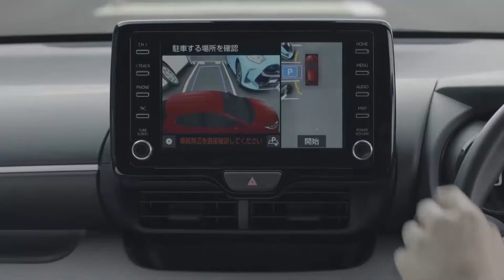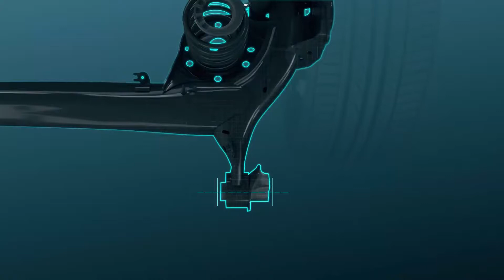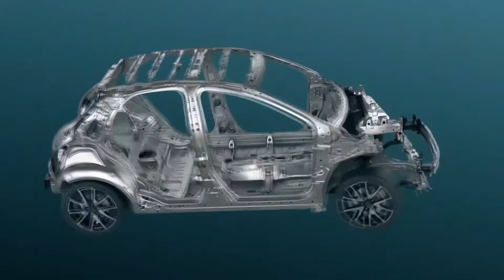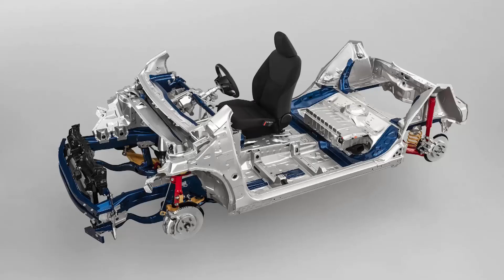2020 Toyota Yaris Exterior and Interior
Компактный автомобиль нового поколения превосходит свой класс, предлагая удовольствие от вождения, высочайший в мире уровень эффективности использования топлива и передовые технологии обеспечения безопасности и защиты

    Первое использование платформы TNGA * 1 для компактных автомобилей. Легкое, но очень жесткое тело с низким центром тяжести.
    Принимает новейшую трансмиссию, в том числе 1,5-литровый рядный трехцилиндровый двигатель Dynamic Force Engine, основанный на философии дизайна TNGA. Этот двигатель преследует как ходовые качества, так и самый высокий в мире уровень эффективности использования топлива для гибридного автомобиля, а также удовольствие от вождения.
    Toyota также впервые предлагает E-Four (электрическую систему полного привода) на компактном автомобиле.
    Уплотненная кабина без помех и компактная форма, простирающаяся от центра кузова до передних и задних колес, демонстрируют активный динамичный дизайн, который, кажется, готов к взлету в любой момент.
    «Advanced Park» * 2, усовершенствованная система поддержки парковки Toyota (первая на автомобиле Toyota) и новейшая система безопасности Toyota, которая теперь обнаруживает встречные автомобили (первая на автомобиле Toyota) при повороте направо на перекрестке и на пешеходном переходе. улица при повороте направо или налево, стандартная * 3.
    Расширенные функции комфорта и удобства включают «Turn Tilt Seats» * 2 (впервые на автомобиле Toyota), которые облегчают вход и выход из автомобиля, и Display Audio (стандартно для всех моделей), который может соединяться со смартфонами, и дополнительный источник питания. розетка доступна для гибридных версий в Японии.

Новый Yaris был разработан для достижения новых ценностей в компактных автомобилях следующего поколения. Новый Yaris - это компактный автомобиль нового поколения, использующий платформу TNGA * 1, на которой Toyota в будущем будет строить свои компактные автомобили для развитых стран, и оснащенный компонентами, полностью созданными с нуля, включая двигатель, гибридную систему, коробка передач и подвеска. В дополнение к легкому, но очень жесткому корпусу и низкому центру тяжести, Yaris предлагается с четырьмя различными силовыми агрегатами, обеспечивающими маневренность, превосходный комфорт, а также плавное и прямое ускорение.

    Недавно разработанный 1,5-литровый рядный трехцилиндровый двигатель Dynamic Force Engine и Direct Shift-CVT;
    1,5-литровый двигатель Dynamic Force с гибридной системой нового поколения;
    1,5-литровый двигатель Dynamic Force с 6-ступенчатой ​​механической коробкой передач;
    Улучшенный 1,0-литровый двигатель с компактным и легким вариатором.

Водители смогут испытать удовольствие от быстрой езды.

В дополнение к достижению постоянной цели Toyota по разработке самого высокого в мире уровня эффективности использования топлива для гибридного автомобиля, новый Yaris предлагается с E-Four (электрическая система полного привода), впервые для компактного автомобиля Toyota. Toyota в числе первых приняла ряд расширенных функций, которые не поддаются общей иерархии в зависимости от размера автомобиля, таких как Advanced Park * 2, усовершенствованная система поддержки парковки Toyota (первая для автомобиля Toyota); новейший Toyota Safety Sense, расширенный для обнаружения встречных автомобилей при повороте направо на перекрестке и пешеходов, пересекающих улицу при повороте направо или налево; Поверните Наклонные Сиденья * 2 (впервые оборудованные Toyota), которые облегчают вход и выход из автомобиля; и Display Audio (стандартно для всех моделей), который можно подключать к смартфонам.

Вспомогательная электрическая розетка (1500 Вт) доступна для гибридной версии автомобилей. С аксессуаром электричество от транспортного средства может использоваться для питания электрических устройств и приборов, используя электрические розетки того же типа, что и дома. Кроме того, автомобиль может служить аварийным генератором в таких случаях, как отключение электроэнергии.